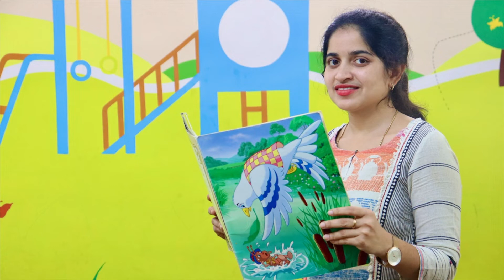How to teach Kindergarten Online |Thirsty Crow Story & My Red Balloon Rhyme | Kidzee Online classes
How to teach Kindergarten Online | The Thirsty Crow Story & My Red Balloon Rhyme with action
On behalf of International Literacy which is Celebrated on 8th September across the World, its Aim is to highlight the importance of education among Individuals Communities, and societies.
Some schools also conduct Storytelling and rhyme recitation competition as a part of International Literacy Day.
In this video, kids can learn a Story - The Thirsty Crow with Action in simple language in just 10 lines. Thirsty Crow Story in just about 100 words
Rhyme - My Red Balloon with Action.
Hope you have liked our Video.